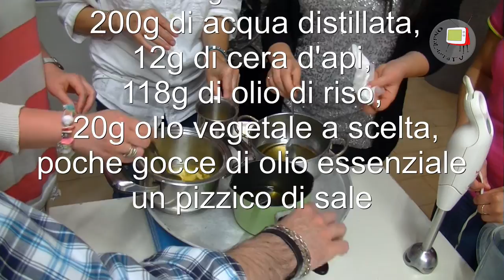Pian di Rose-CreAbili, preparazione di una delicrema naturale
Secondo appuntamento con Monia Bertacchini, consulente biocosmesi, per la preparazione di una delicrema con l'utilizzo di ingredienti naturali e facili da reperire. L'incontro ideato da PartecipAttivi si è tenuto presso il centro civico di Pian di Rose e verrà riproposto a Mombaroccio il 25 settembre e a Villanova di Montemaggiore il 2 ottobre.
CreAbili propone anche altri corsi e tutorial che potrete seguire su